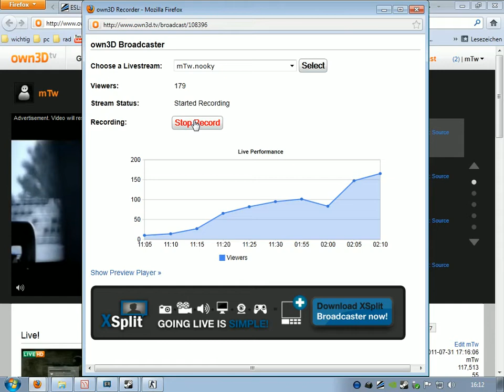VOD - mTw.nooky ESL Gather #1.1 - 01.08.2011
Want to get more information about my coaching offer? join read and ask